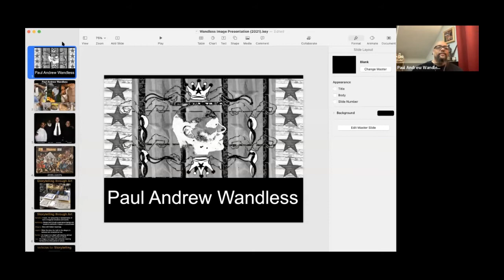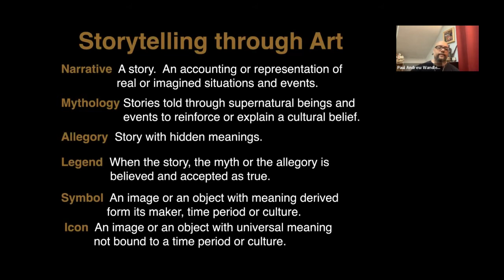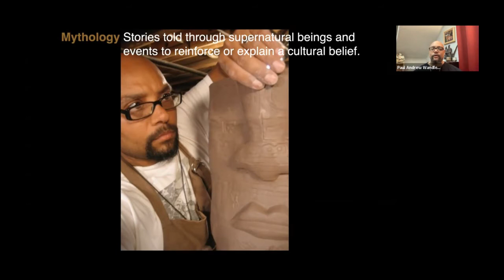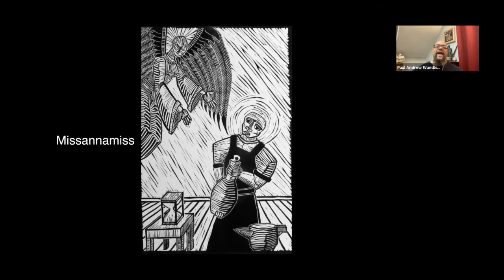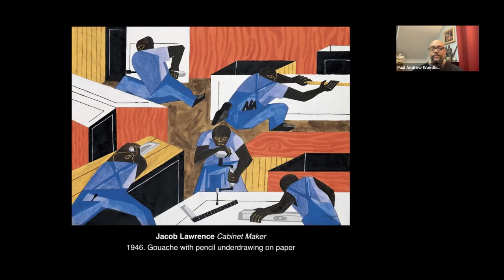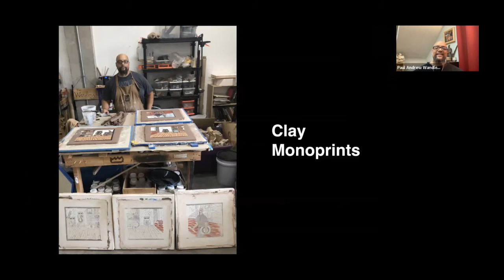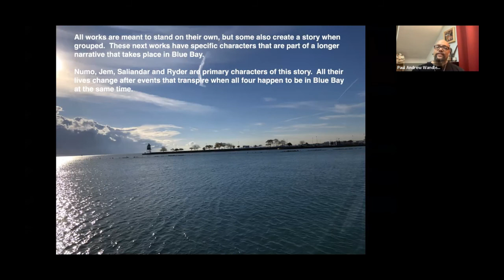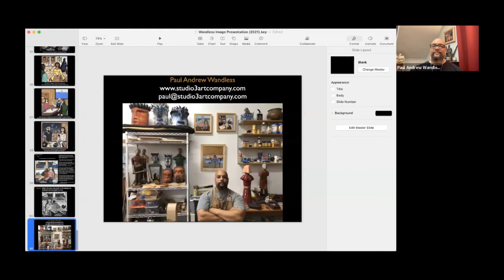Paul Andrew Wandless | Telling My Story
You can enjoy many of the things that you have come to love about CAC at home with our clay virtual programs! Make a clay hedgehog, attend a webinar, and so much more with our ongoing new series of virtual clay classes, lectures, parties, and demos for all levels and ages! We offer both free and paid programs, many of which are presented by CAC artists, teachers, and residents.

DESCRIPTION

Join Paul Andrew Wandless as he talks about his work as a ceramicist and storyteller:

”I’m a storyteller and my artwork acts as a vehicle through which my voice can be seen. As an artist, craftsman and writer, I want to engage and inform the viewer both visually and intellectually through the mediums and processes I employ. My personal philosophies and concerns manifest themselves as musings, stories or philosophical statements. My talk will cover how I go about doing this and the decision making process that goes into which creative process and medium is most appropriate for a given idea.”

Paul Andrew Wandless currently lives and has his studio in Chicago, IL. His sculptures and prints feature ceramic processes, printmaking methods and a wide variety of sculptural techniques and mediums. Clay, printmaking, stone carving, mold making, leather working, metal-smithing and wood carving are all mediums used in combination or individually for creation of his works. His clay work, prints and sculptures have been widely exhibited since 1995, including a recent solo exhibitions at the Ohr-O’keefe Museum of Art. His art works are published in 16 books and collected privately and publicly. His work is also part of Clay Art Center’s online exhibition Concepts In Clay, which can be seen here.

CAC'S MISSION